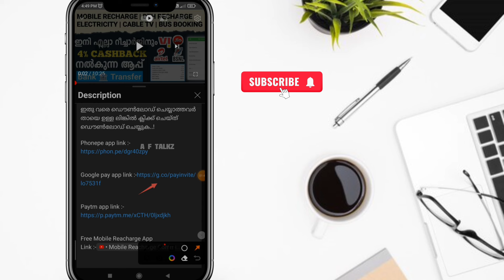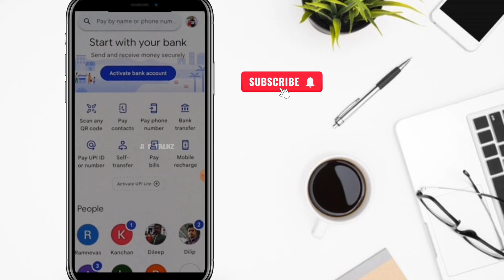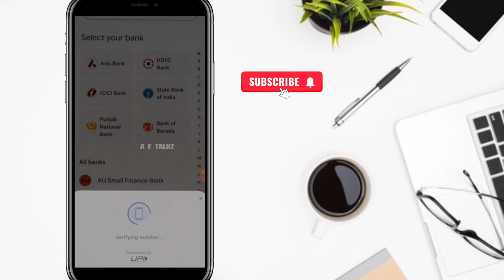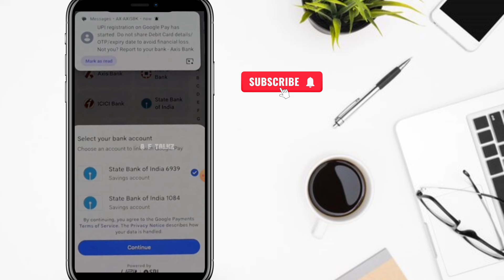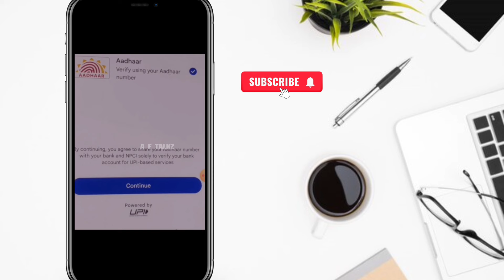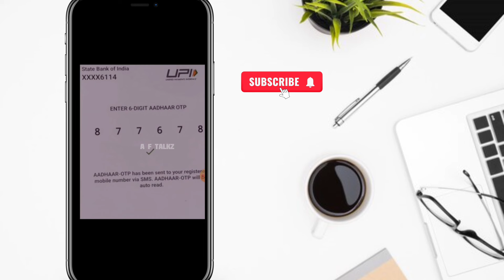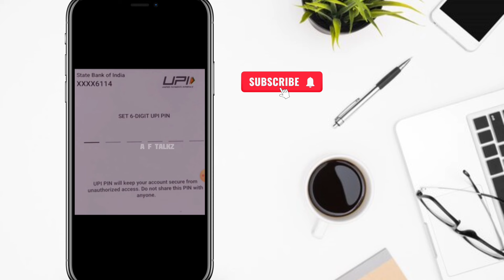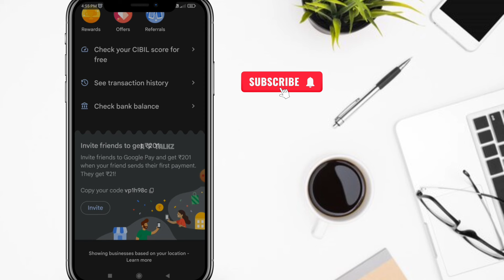How to create Google Pay Account In Malayalam 2024 | Create Gpay With Aadhar Card | Without Atm Card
You will get 🤑💵 21rs Free Click 👇 This Below Link

ഇതു വരെ ഡൌൺലോഡ് ചെയ്യാത്തവർ തായെ ഉള്ള ലിങ്കിൽ ക്ലിക്ക് ചെയ്ത് ഡൌൺലോഡ് ചെയ്യുക..!

Query Solved :-
create google pay account with aadhar,
how to create google pay account with aadhar card malayalam,
how to create google pay account with aadhar card,
how to login gpay with aadhar card,
how to create gpay account with aadhar card,
gpay bank account add aadhar card,
how to add google pay account with aadhar card,
google pay bank account add aadhar card,
g pay account link,
g pay add bank account with aadhar card,
g pay account with aadhar card,
google pay account with aadhar card,
how to link bank account with aadhar in google pay,
how to create google pay account in aadhar card,
how to add bank account in gpay using aadhar card,
how to make gpay account with aadhar card,
how to open google pay account with aadhar card,
how to create google pay with aadhar card,
how to make google pay account with aadhar card,
create google pay account without atm card,
how to create google pay account without atm card malayalam,
how to create google pay account without atm card number,
how to create google pay account without atm card,
how to create a google pay account without atm card,
can i create google pay account without atm card,
can i open google pay account without atm card,
can we open google pay account without atm card,
create google pay account without debit card,
g pay account open without atm card,
g pay account without atm card,
how to create google pay account without debit card,
how to create account in google pay without atm card,

MUHAMMED AFTHAB
From - kerala ( India )

Copyright is a form of protection provided by US law to authors of "original works of authorship ". When a work is published under the autcalicutuniversity
yright owner, a notice of copyright may be placed on all publicly distributed copies or phonorecods.